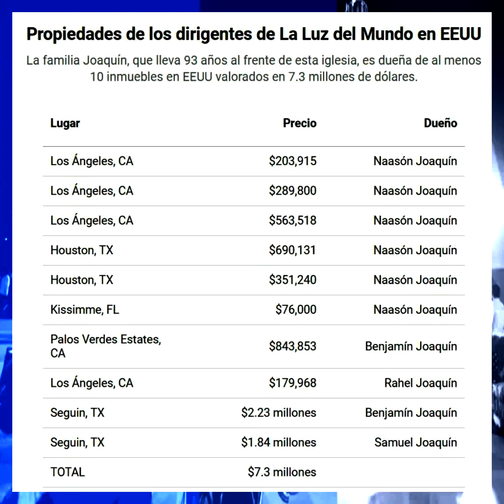BLOG 1080 LUZ DEL MUNDO